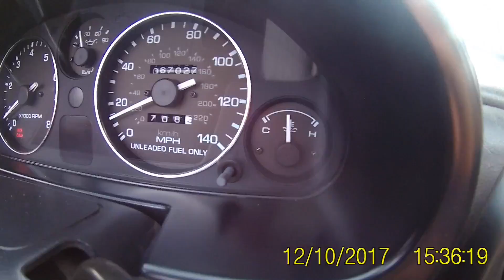MY GRAMPA HAS A $400,000 CAR!!!!!